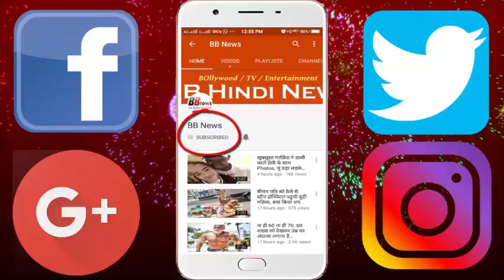काला हिरण शिकार केस से बरी होने के बाद सैफ दौड़कर पहुंचे यहाँ..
Having been acquitted of the black deer hunting case, Saif Ali Khan appeared to have a quality time span with the family. Saif, along with wife Kareena and son Taimur, in the Relax mood at Amrita Arora's house. On this occasion Saif came out in normal t-shirts and lower, while Timur was a shirtless spot. Kareena looks at the yellow color outfit
Saif Ali Khan appears to be swimming poolside.
- Taimur is sometimes seen in the lap of Kareena and in Saif's lap.
- TIMUR, Papa Saif, having fun in the lap.
- On this occasion Amrita Arora appeared with Hasaband Shakeel girl.
- Let's say that the case was going on since 1998 in the case of black deer hunting on Salman Khan, Saif Ali Khan, Sonali Bendre, Tabu, Neelam.
However, all the cases except Salman have been acquitted.

BB NEWS!!